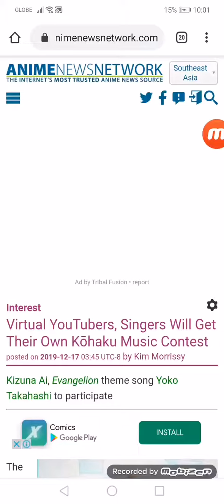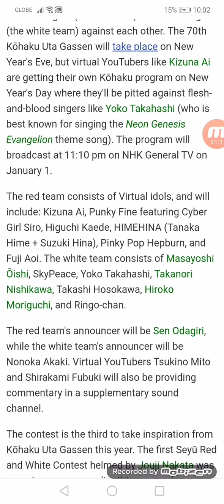Virtual YouTubers, Singers Will Get Their Own Kōhaku Music Contest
Kizuna Ai, Evangelion theme song Yoko Takahashi to participate